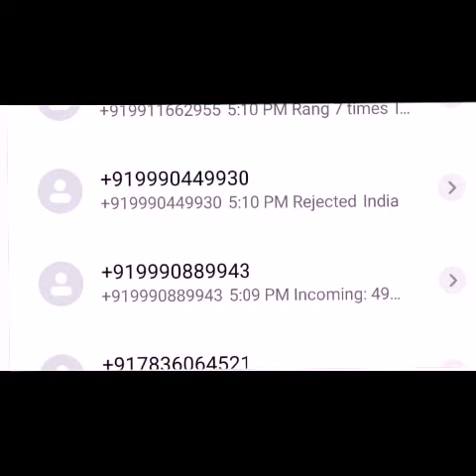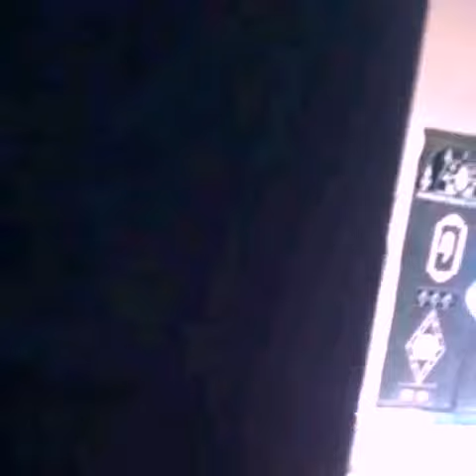sbi card recovery | sbi credit card recovery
SBI Recovery in Lockdown | SBI Card Intimidating | SBI Card Manhandling |

SettlementGuru

sbi card recovery, sbi credit card recovery, SBI CARD RECOVERY, SBI CREDIT CARD RECOVERY, settlementguru,